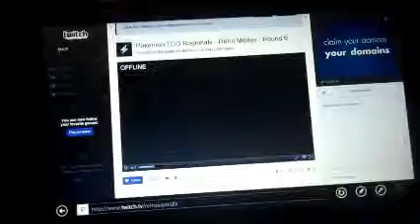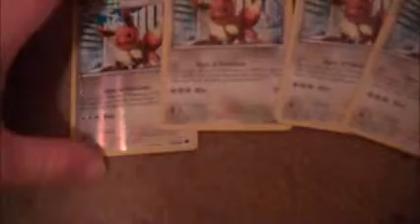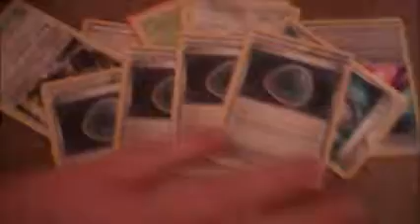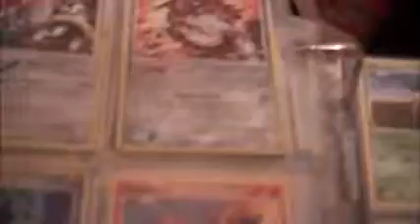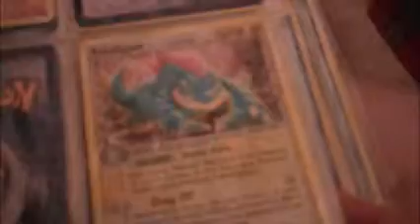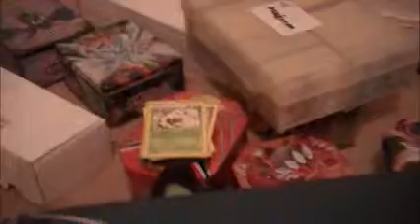EPTCG: League Week 32! Part 2! Who Wants Energy? (give-away)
In this video I wing it some more haha and I just try to make some content.